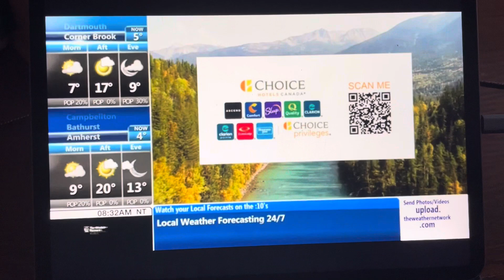The Weather Network Partial Local Forecast Wednesday September 27 2023